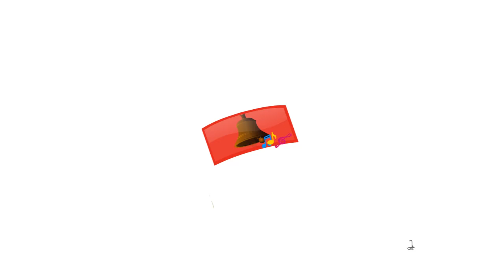Johny Johny Yes Papa Nursery Rhymes for Children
Let us enjoy this “Jhony Jhony Yes Papa“ Children English Rhyme with catchy music will attract even babies and adult alike.

Lyrics:
JOHNY, JOHNY!
YES, PAPA
EATING SUGAR?
NO, PAPA
TELLING LIES?

Watch this English Rhymes for Children; these English Rhyme videos are sure to delight your Children. These collections of popular English Rhymes are presented by infobells.